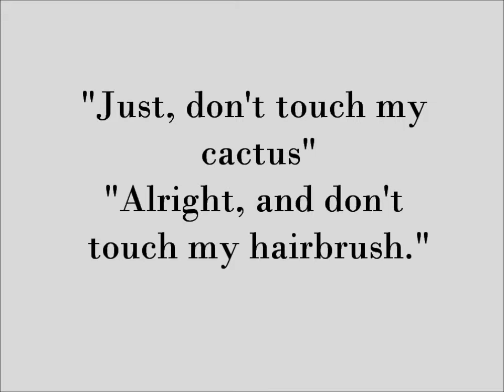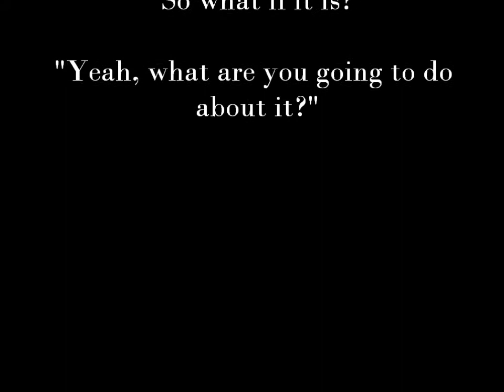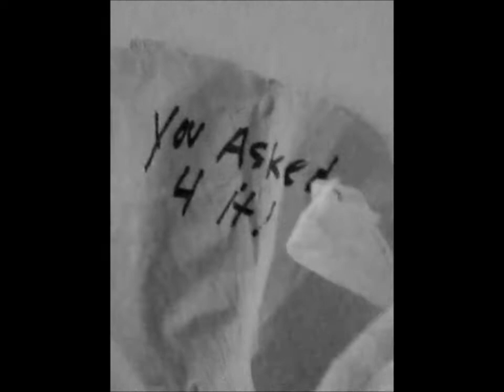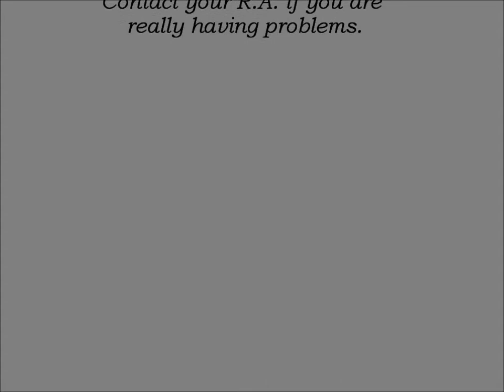Roommates (First Year Florida)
Video for my First Year Florida class. In a world where respect is the only thing holding us together, a simple act of disregarding the roommate contract can lead to death and destruction. Don't be a bad roommate.